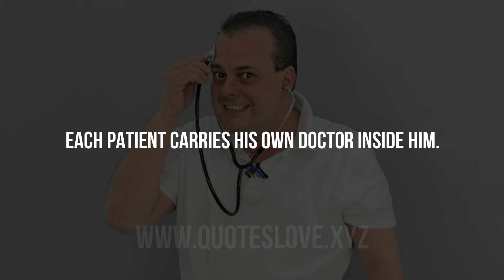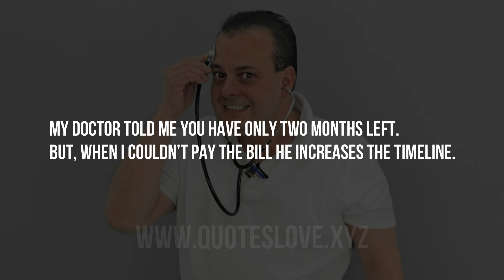TOP 9 FUNNIEST DOCTORS QUOTES | QuotesLove